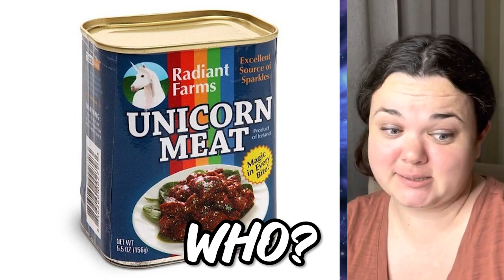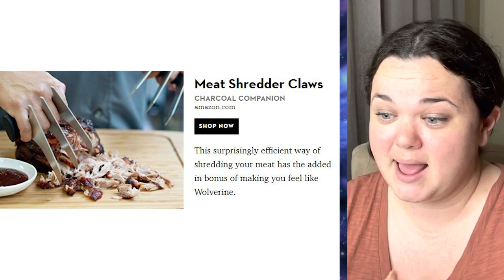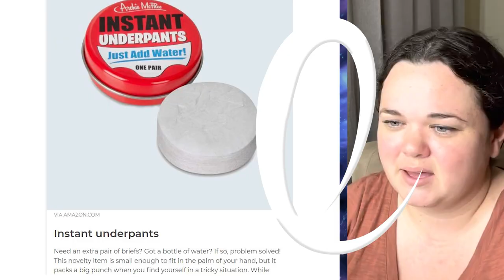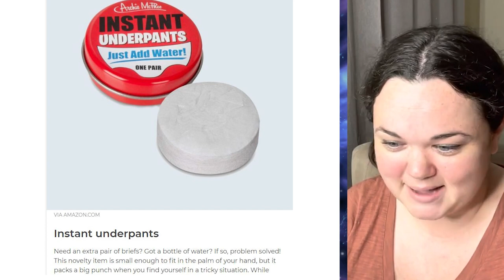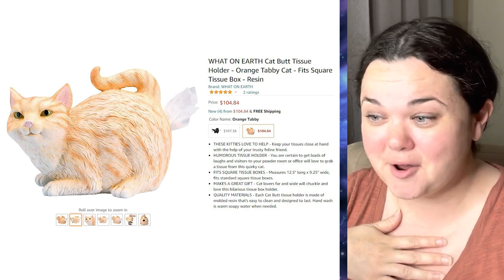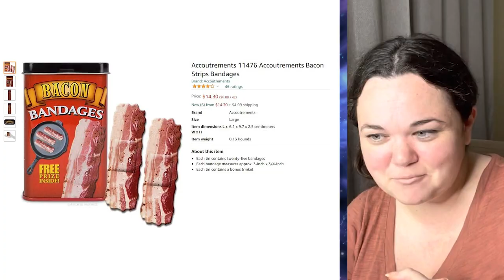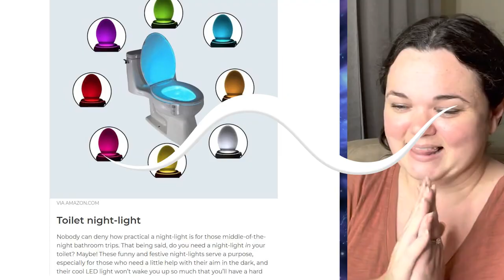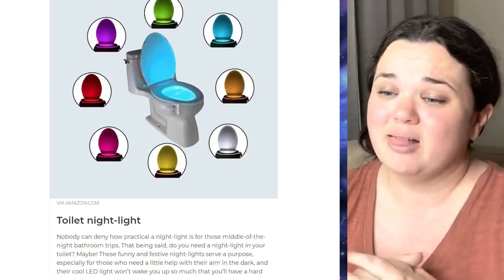Weirdest Things You Can Buy On Amazon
Amazon is one of those sites that can really distract you for hours at a time. You start off looking for a Nintendo Switch and then you get sucked into the Amazon world, and next thing you know hours have passed and you've stumbled across a page selling Unicorn Meat. Yes, Unicorn Meat, that's one of the interesting amazon finds and amazon favorites that were going to be talking about today!
Join me as we go through the amazon must haves and discuss the Weirdest Things You Can Buy On Amazon!!

Time Codes:
0:00- Unicorn Meat
0:51- Meat Shredder Claws
1:46- 1500 Live Lady Bugs
2:53- Instant Undies
3:44- Cat Booty Tissue Box
4:55- Bacon Band-Aids
5:40- Pet Butler
6:51- Toilet Nightlight
8:06- Bloopers